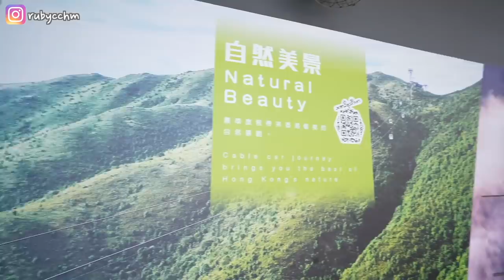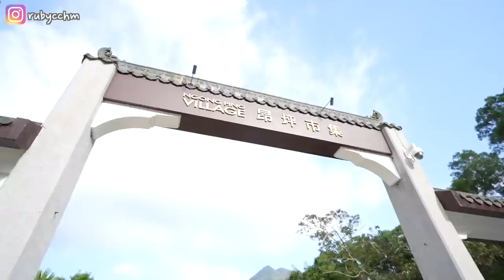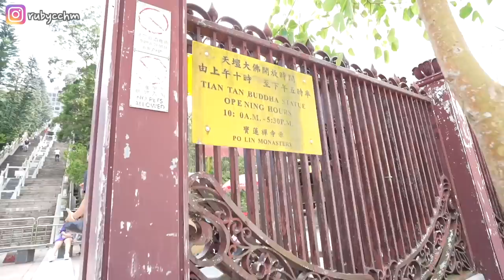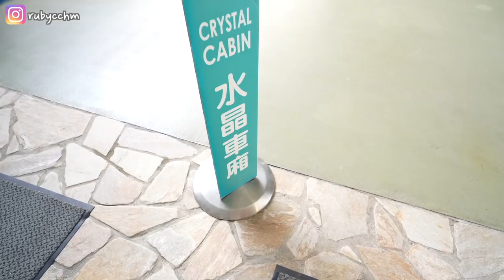[VLOG] 賭命昂坪360🔥水晶車廂超恐怖？天壇大佛裝修緊？貴+乜都睇唔到? 東涌一日遊～臨別抽波EP2🥳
畏高嘅觀眾揮揮手. :')
 Job enquiry ▶
📥Inbox Instagram @rubycchm

影片沒有任何冒犯之意🙏🏻